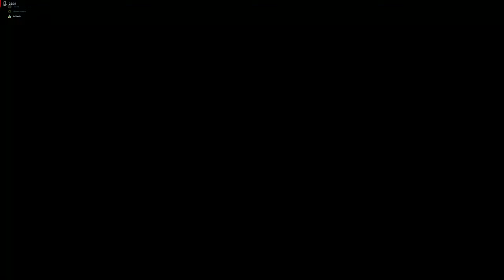4K60 Battlefield V_2023.12.06-17.32